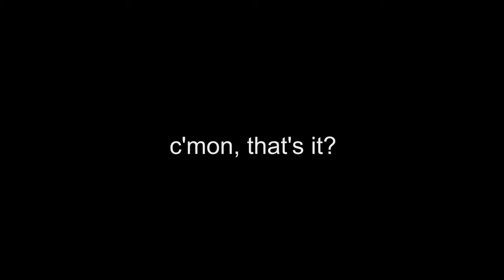Trial Off photo shooting 2015 featurette (with ex-singer Miki Hattori)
Get an impression of our latest photo shooting in March 2015, have fun watching our making-of! This video is with former singer Miki Hattori.